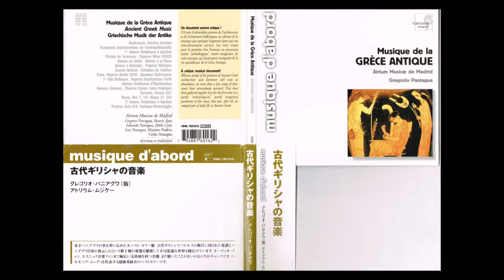古代ギリシャの音楽 Musique de la Grece Antique Paniagua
グレゴリオ・パニアグワ 指揮 　アトリウム・ムジケー 　1978年